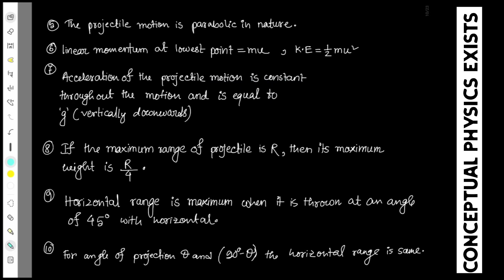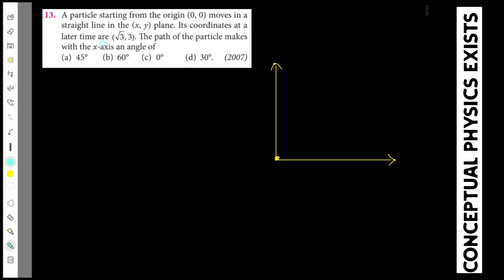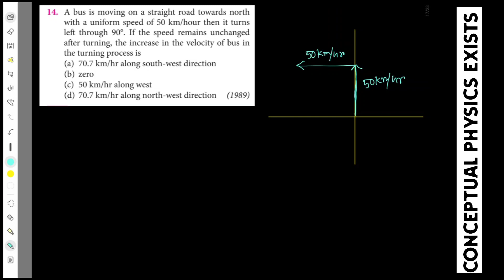MOTION IN A PLANE:: MECHANICS:: NEET, JEE